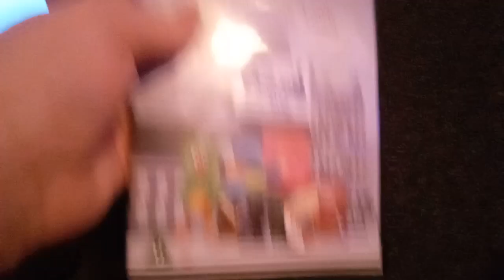Opening To Danger Mouse Rogue Robots UK DVD (2006)